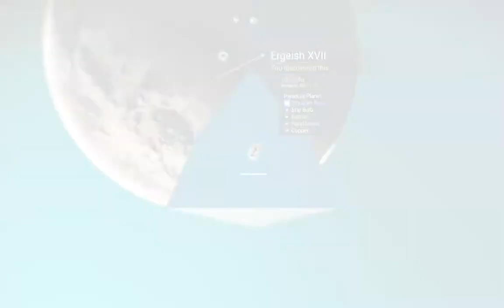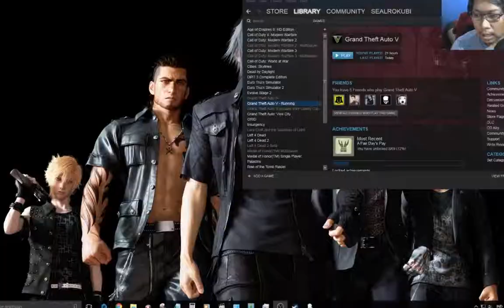NYARI BINTANG - MABAR NO MAN SKY IPCBF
Rusuh nyari bintang doang gak ketemu2..